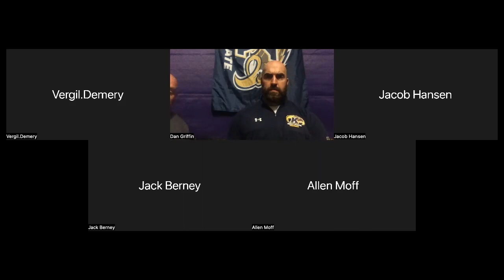Kent State Football Post Game Press Conference: Week One: at Washington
Head Coach Sean Lewis discusses the opening week game of the 2022 season at Washington